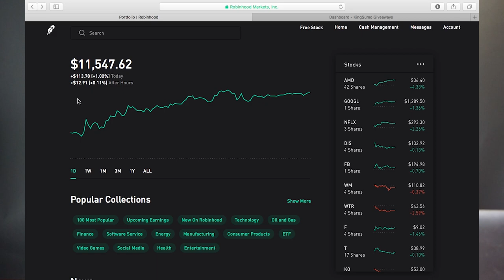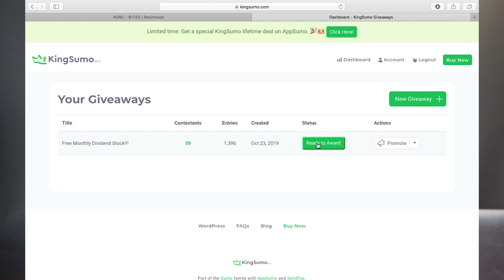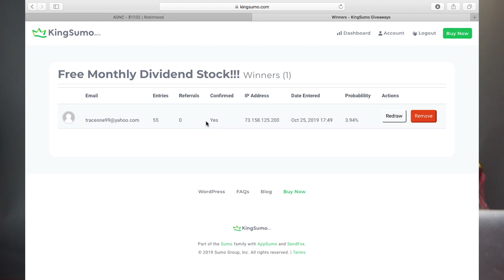Im Giving Away A Free Share of a Dividend Stock!